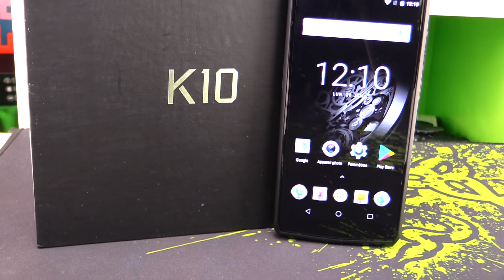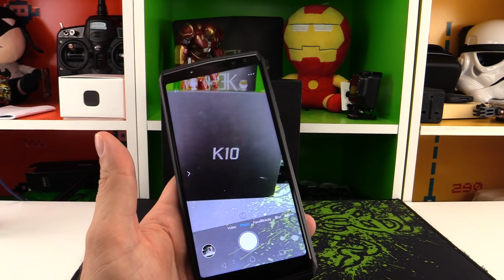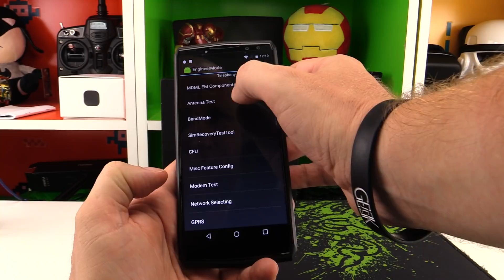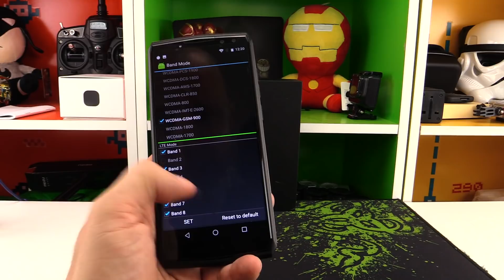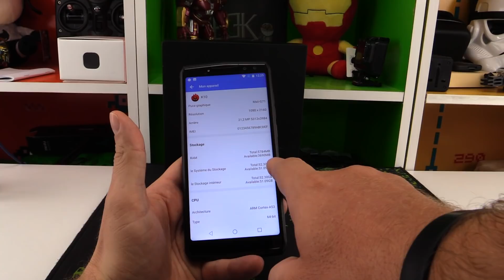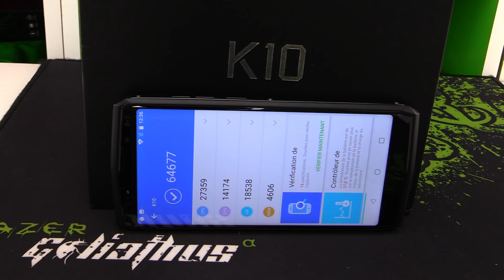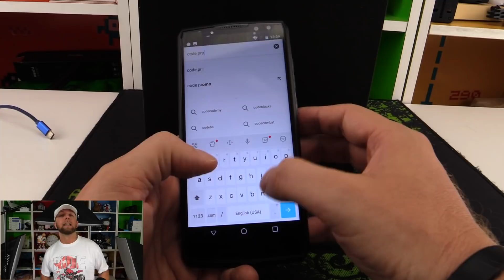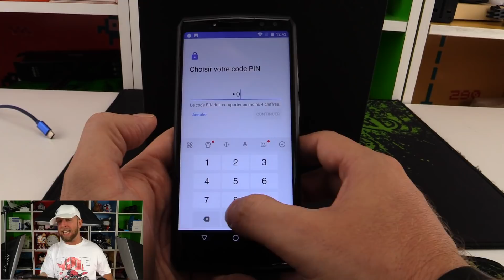Oukitel K10, Smartphone Android 6" FHD et 11000mAh, c'est trop du lourd !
Le Oukitel K10 est un gros smartphone de 6" FHd 18:9 avec un processeur octa core P23, 6Gb ram  + 64Gb Rom et une batterie de 11000mAh, un smartphone hors normes  !